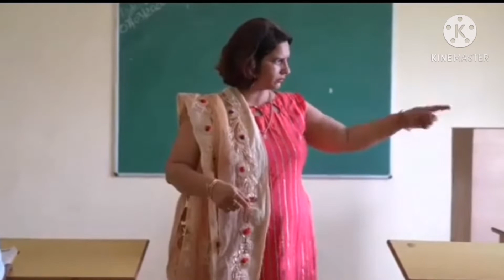TEAM MAINTENANCE AFTER THE HARD WORK//INTERVIEWED WITH MY FELLOW WORKERS.... INDIANO @ PILIPINO.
TAKE A YOUR WORK EASY TO MAKE UNITED WITH YOUR CO WORKERS AND TRY TO BIND WITH THEM.. MAKE FRIENDS @ RESPECT EACH OTHER EITHER HIS HELPER OR A FOREMAN YOU SHOULD COOPERATE AND WILLING TO HELP.